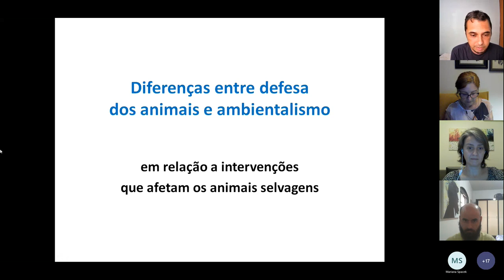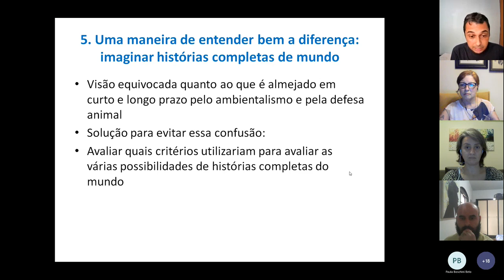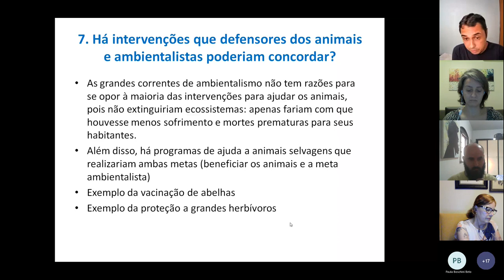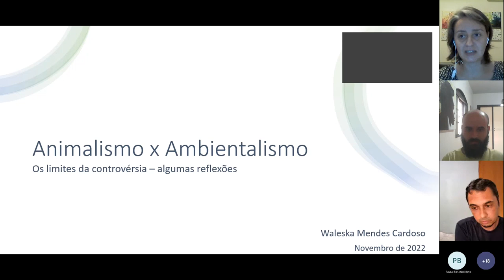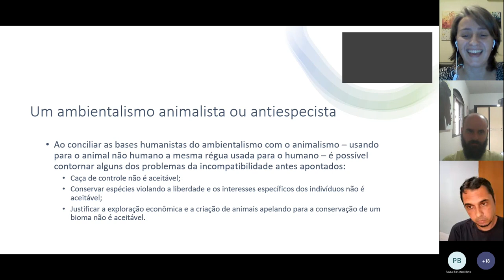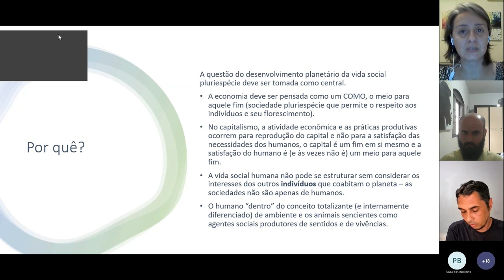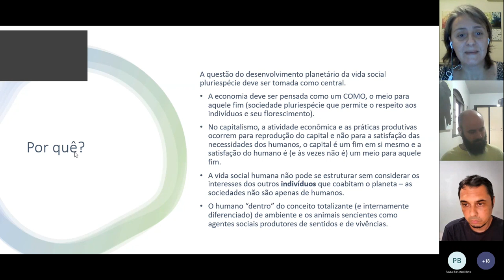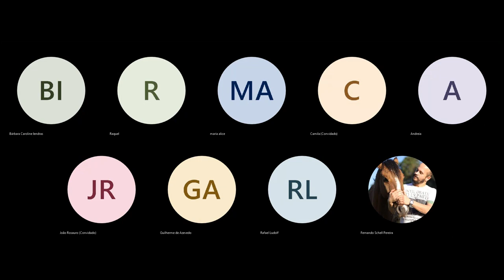Painel II - Consideração pelos Animais X Ambientalismo: qual o tamanho da divergência?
Arthur Falco (UFU)
Luciano Cunha (Org. Ética Animal)
Waleska Cardoso (UFPR)
Marcelle Coelho do Rosario (Trolley Group/Unisinos)